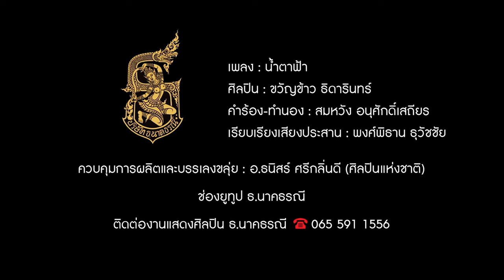น้ำตาฟ้า - ขวัญข้าว ธิดารินทร์ & บรรเลงขลุ่ยอ.ธนิสร์ ศรีกลิ่นดี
เพลงน้ำตาฟ้า Cover
ศิลปิน :  ขวัญข้าว ธิดารินทร์
คำร้อง-ทำนอง  :  สมหวัง อนุศักดิ์เสถียร                                    เรียบเรียงเสียงประสาน: พงศ์พิธาน ธุวัชชัย
ควบคุมการผลิตและบรรเลงขลุ่ย: อ.ธนิสร์ ศรีกลิ่นดี (ศิลปินแห่งชาติ)

ขอขอบคุณ Solution one
ขอบคุณคุณกัล คุณกบ คุณนัด ฯ
Photo Video by ทีมงานS1

ช่องยูทูป ธ.นาคธรณี

บรรเลงขลุ่ยโดยอ.ธนิสร์ ศรีกลิ่นดี